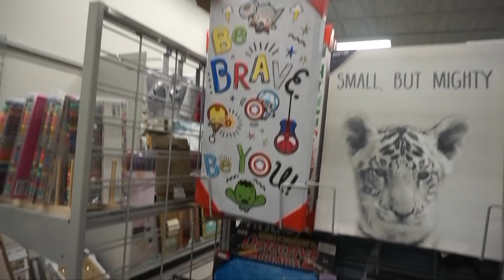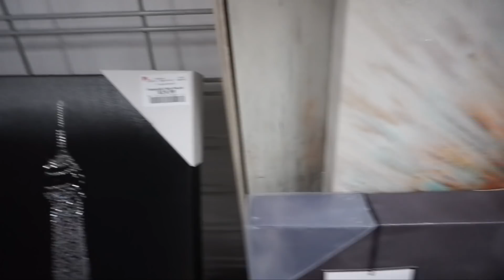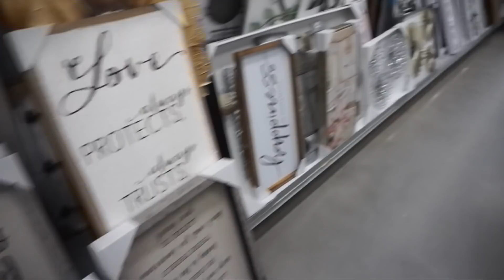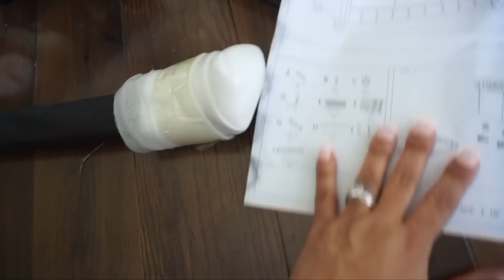COMPRAS/ ¿COMO ARMAR UN MUEBLE CON UN NI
Nenas en este capitulo les comparto un ratito en las tiendas y entre otras cosas armando el mueble con Adrian. Disfrutenlo y compártanlos.